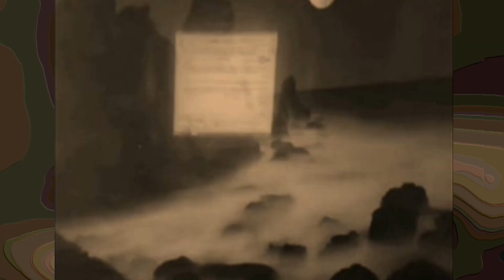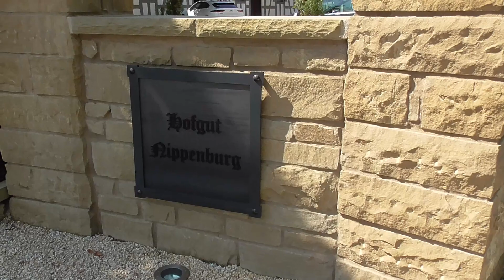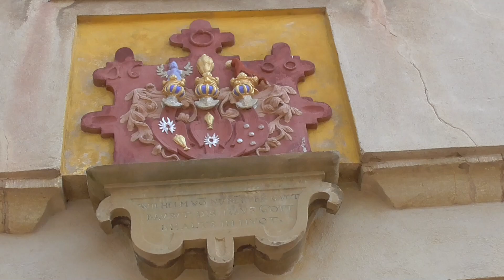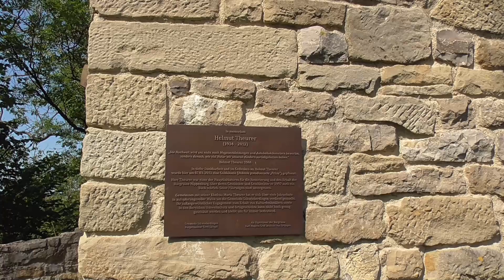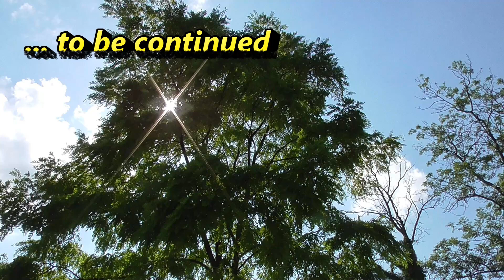BFD travel vlog 🗺️ Visiting the Nippenburg - part 1 of 2 🧳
Hello my friends, it's me zee BattlefieldDoktor with another crappy travel vlog. I was visiting an old castle ruin that I am remembering from my childhood because I was growing up in one of the three surrounding towns. The first part is showing the palace (Schloss Nippenburg) as well as the court estate around (Hofgut Nippenburg). At the end of part 1 you'll also get to see a little bit of the castle ruin of the Nippenburg (Ruine der Burg Nippenburg). While in part 2 you'll get to see more from inside of the castle ruin.

00:00 intro - song "BD Newstime" created by @TomiBonTomi_2.0
00:20 yadda yadda at the beginning while I'm starting from the golf court
And yes, there has been a sesame grain on my upper lip, lol
02:43 walking down beside the wall of the palace's park
03:11 buildings of the court estate (Hofgut Nippenburg) - not the palace
I was figuring it out when trying to walk around, lol
05:05 at the gate of park of the Palace of Nippenburg
05:16 walking down the way to the area around the palace of Nippenburg
05:38 I arrived at the are around the palace
05:42 Palace of Nippenburg (Schloss Nippenburg).
05:49 on the left side is a very beautiful garden
06:00 building next to the garden
06:13 some more surrounding buildings
06:17 Palace of Nippenburg (Schloss Nippenburg) - It's also called to be a manor (Herrenhaus)
06:59 buildings around the palace
07:21 walking down to the castle ruin
07:34 view to the East part of the castle ruin of Nippenburg (Burgruine Nippenburg)
08:06 view to the Palace of Nippenburg (Schloss Nippenburg) - built around 1600.
08:12 view to the East part of the castle ruin of Nippenburg
08:21 walking on the trench bridge near the East Gate (Ost Tor)
08:41 East Gate (Ost Tor)
08:44 Castle's Barn (Burgscheuer) built in 1483 (gothic style) at the West Gate (West Tor)
09:00 walking down and yadda adda
09:19 walking down through the west gate
09:41 West side of the castle's barn
09:49 West gate
10:01 wall of the former access yard
10:25 ring wall around the castle
10:33 wall of the former access yard
10:41 walking around the ring wall around the castle
11:14 walking up through the West gate
11:17 story from my childhood
11:55 castle's barn
12:00 view around the front yard (western part)
12:09 ruin of the old tower with a jail in the basement (ehemaliger Turm mit Kerker im Keller)
12:12 entrance of the castle's cellar (Burgkeller) - closed
12:13 view to the castle's yard (Burghof)
12:15 entrance of the castle's cellar (Burgkeller) - closed
12:17 plate in memory of Helmut Theurer who put a lot in effort to get it renovated so people could have access to visit the castle (pre 1986)
12:40 Entrance of the old tower
12:42 nice bench and no, I didn't sit on it
12:53 getting into the ground floor of the old tower (in the basement was a small jail)
13:31 west front yard with view to the castle's barn
13:33 bench beside of the entrance of the castle's cellar
13:35 the golden wattle planted in 2013 in memory of Helmut Theurer
I was mistaken the golden wattle (Goldakazie) with the tree of heaven (Götterbaum) which is having similar looking leafs.